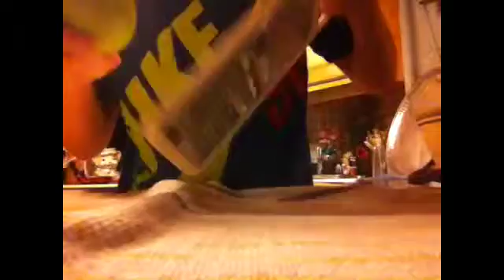Gadgets and things you might not know